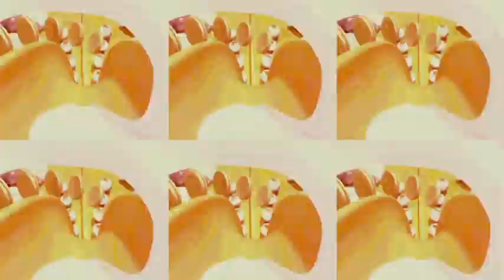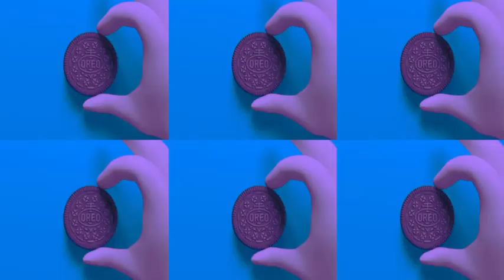Oreo Wonder Flavors Effects 75 | Colorful and Creative